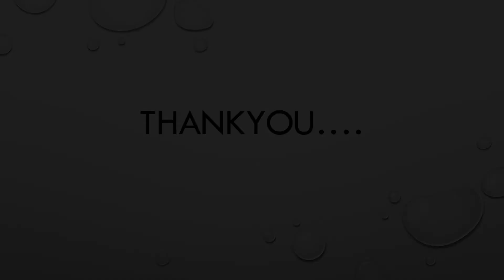Welcome to My Channel